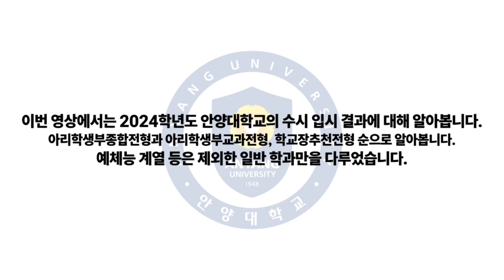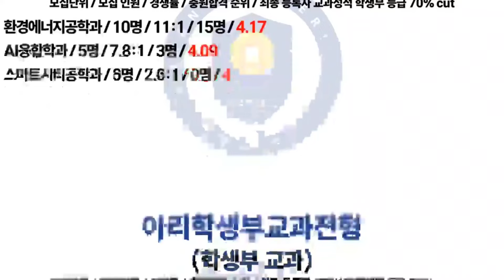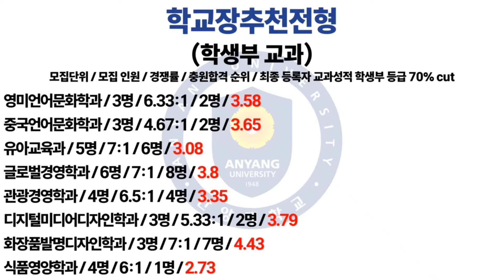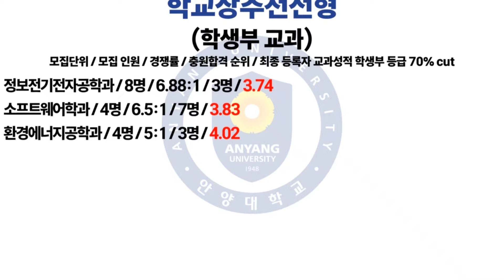2024학년도 안양대학교의 수시 입결에 대해 알아보자!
2024학년도 안양대학교의 수시 입시 결과에 대해 알아봅니다.